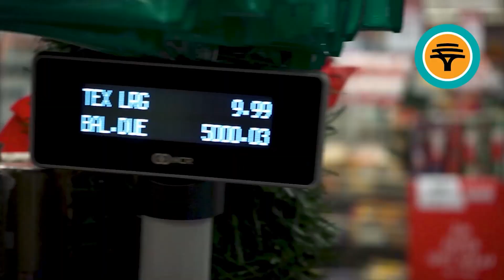Active Kids Episode 613 - 27 February 2023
Hop onto this episode filled with happiness and fun.
Tune in everyday Monday to Friday at 09:00 for our daily episodes on Dstv channel 285 and Gotv channel 94.